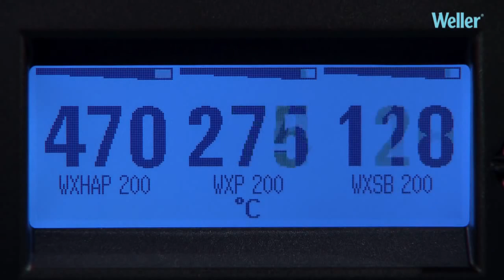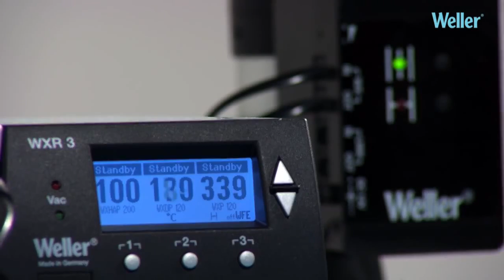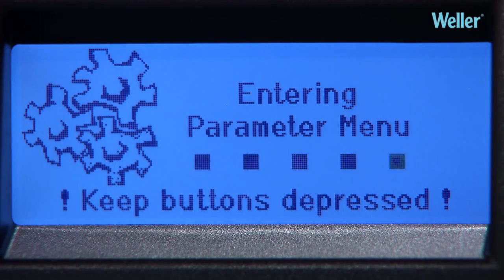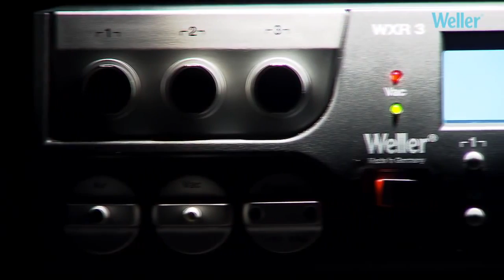Триканальна ремонтна паяльна станція Weller WXR 3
Weller WXR 3 - це одна станція для всіх операцій паяння, яка була розроблена для виконання всіх завдань, що стосуються паяння, демонтажу, а також використання гарячого повітря у виробничому процесі.
WXR 3 - триканальна станція з потужністю 600 Вт. Інтелектуальна система управління потужністю автоматично контролює вихідну потужність кожного з окремих інструментів і, до того ж, зберігає величезну кількість енергії.